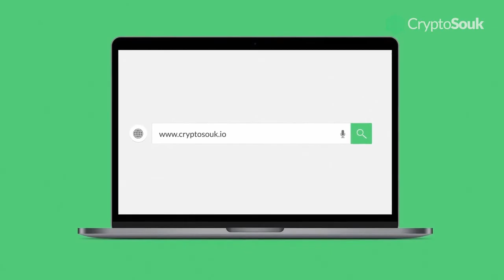What is XRP How its used